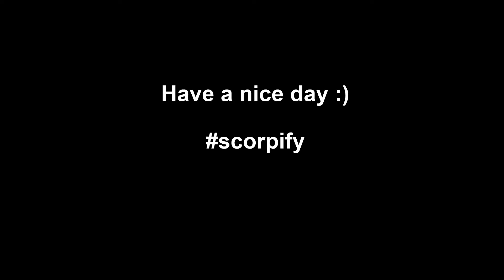quickest 4 kills in the game?! + weird Valorant matches - Noob Plays Valorant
Hey there!

Hope y’all enjoy the gaming content I present y’all - not the best but it works 😉

Have a nice day!